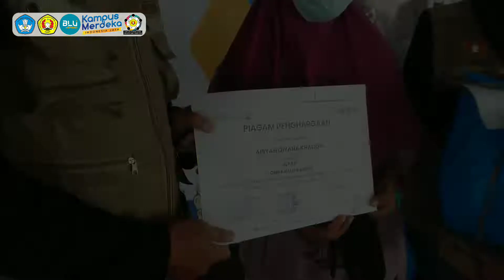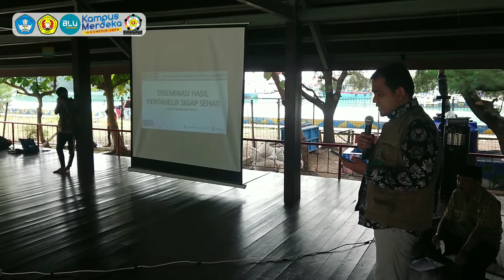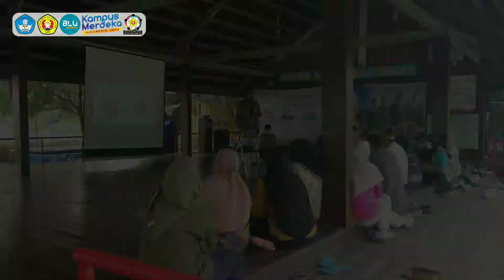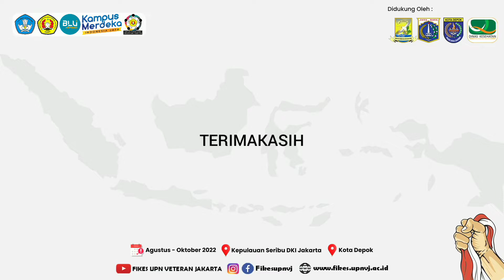Kegiatan PENTAHELIX SIGAP SEHATI FIKES UPNVJ Hari - 5